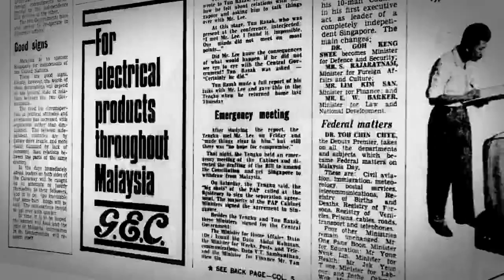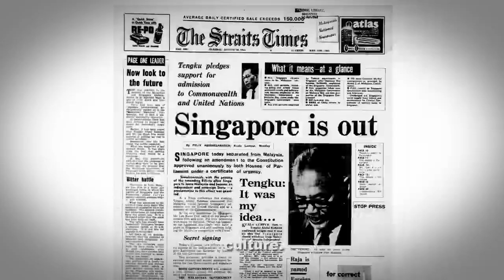What LKY said AFTER he broke down in 1965 during the Separation from Malaysia.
You've seen LKY broke down during the announcement of separation from Malaysia in 1965. Now watch what he said after that! This is the very fundamental principle on which Singapore was 'raised', and see how far the country has progressed and prospered since then!